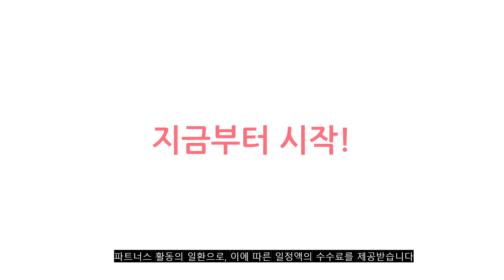2023년 이거 강력추천! 스마트티비 가격,후기,평점 비교 추천순위 top10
❤️❤️❤️2023년 이거 강력추천! 스마트티비 가격,후기,평점 비교❤️❤️❤️
1위. 큐빅스 대형티비 98인치 UHD 4K 스마트TV 구글티비 안드로이드 11 넷플릭스 유튜브 HDR 영화 교회 기사 방문설치, 벽걸이설치 [5,490,000원]

2위. 스마트에버 안드로이드11 4K UHD 스마트 TV 109cm(43인치) SA43G, 스탠드형, 자가설치 [287,000원]

3위. 삼성전자 4KUHD QLED TV, 214cm(85인치), KQ85QA67AFXKR, 벽걸이형, 방문설치 [2,907,000원]

4위. 이노스 넷플릭스 유튜브 안드로이드 스마트 티비 제로베젤 TV, NEW S3201KU, 81.28cm, 고객직접설치, 스탠드형 [149,920원]

5위. 삼성패널 중소기업 스마트티비 50인치 UHD 4K TV 127cm LED 스탠드형 벽걸이 가능 자가 설치 방문 설치 넷플릭스 유튜브, 스탠드형 택배배송 [368,000원]

6위. TCL 안드로이드11 4K UHD TV, 55P735, 140cm(55인치), 벽걸이형, 방문설치 [499,000원]

7위. 삼성전자 4K UHD The Serif TV, The Serif KQ50LSB01AFXKR(화이트), 방문설치, 스탠드형, 125cm(50인치) [1,247,520원]

8위. 와이드뷰 FHD 안드로이드11 와이드뷰 TV, 스탠드형, 109cm(43인치), 스탠드형 109cm EKW43FA11 자가설치 [239,000원]

9위. TCL 안드로이드11 4K UHD TV, 65P735, 165cm(65인치), 벽걸이형, 방문설치 [639,000원]

10위. 삼성전자 4KUHD 슬림핏 TV, 176cm(70인치), KU70UA7000FXKR, 벽걸이형, 방문설치 [1,575,150원]